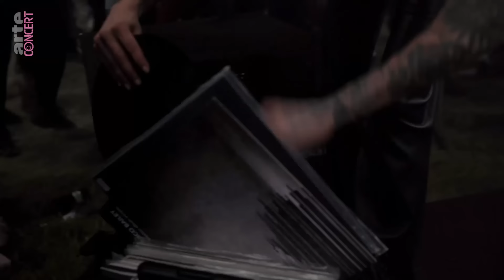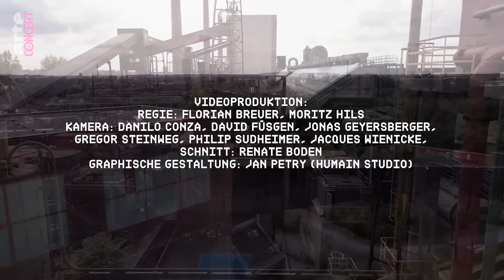Adiel - Stone Techno Festival 2022 - @ARTE Concert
Adiel entraîne les foules dans une profonde extase avec ses sets hypnotiques et a lancé son label Danza Tribale en 2016. Depuis lors, la DJ et productrice italienne est réputée pour concocter des motifs mélodiques virevoltants nimbés d’une atmosphère mystique, ainsi que des EP à l’avenant. Elle s’est produite dans divers clubs et festivals prestigieux aux quatre coins de l’Europe.